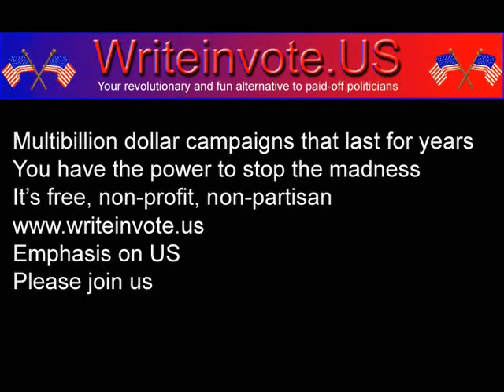Washington Week - Clinton money machine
Political analysts despair over what is happening to our democracy. It's all about money.  We can fix this: